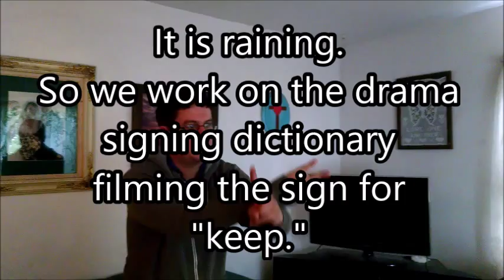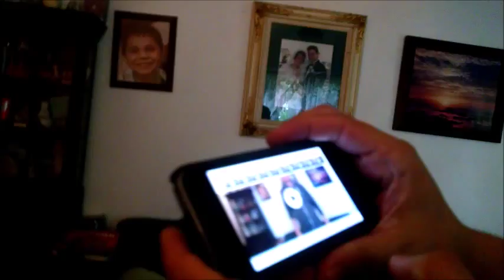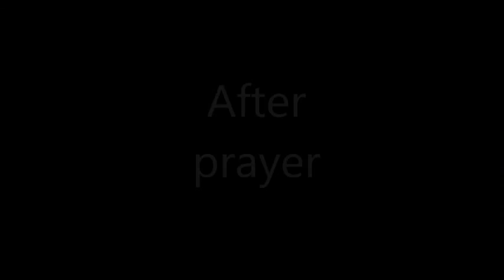Drama Signing Street Evangelism - VLOG 6 - Puppet Show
This video is part of a series where we go out onto the streets to do drama signing evangelism. Join us as we go out to spread the word. Next video